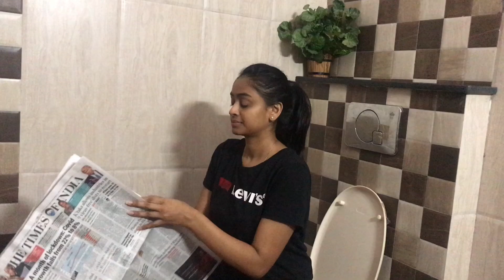TYPES OF POOPERS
This video is about the many kind of people how and what they do while pooping. I tried to make it as relatable as possible with a pinch of comedy.